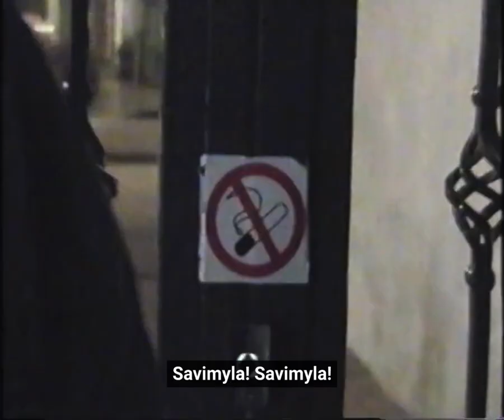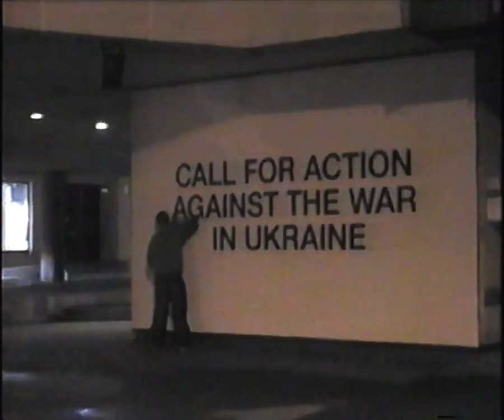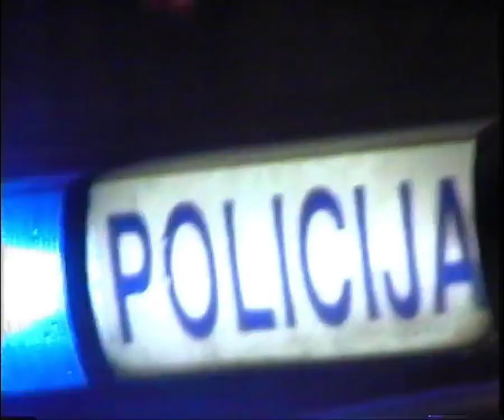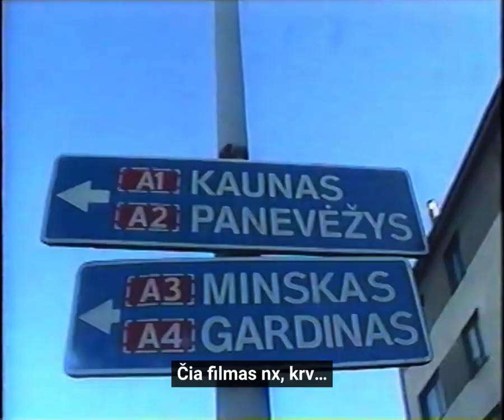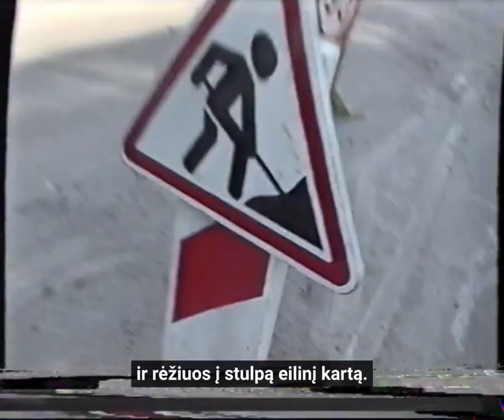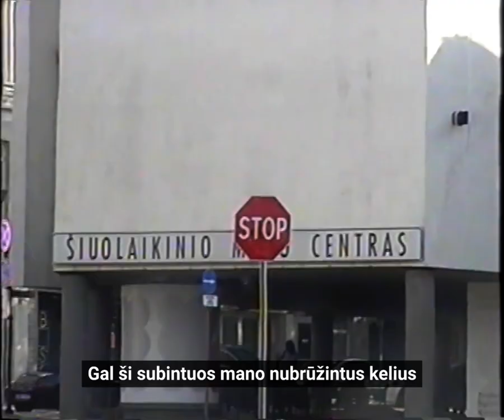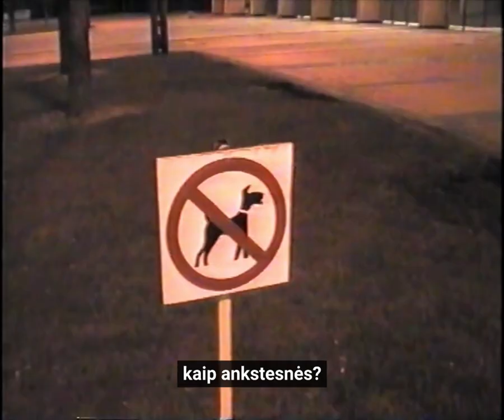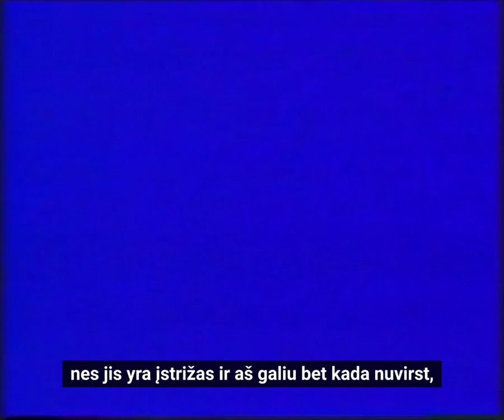savimyla - malonu susipažint (pilnas filmas)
EP „malonu susipažint“ jau spotify platformoje!

LT
Šis audiovizualinis albumas sudarytas iš Kalvarijų turguje pirktų neišmagnetintų kasečių ir mano asmeninės dokumentikos, įrašytos naudojant VHS  kamerą, bei muzikos, sukurtos remiantis mano patirtimi atsikrausčius į Vilnių. Taip sukuriamas ryšys tarp mano ir kitų žmonių asmeninių išgyvenimų. Šiuo darbu siekiu kalbėti apie žmogiškas problemas, kurias dažnu atveju norime ignoruoti.

EN
This audiovisual album consists of not magnetized video cassettes purchased at the Kalvarijos Market and my personal documentations of everyday life which were recorded using a VHS camera, as well as music created based on my experience after moving to Vilnius. This creates a connection between me and other people’s personal experiences. In this work, I aim to talk about human issues that we often want to ignore.

Režisūra: Matas Petkūnas
Žodžiai ir instrumentalas: Matas Petkūnas
Mixed by: Jurgis Masilionis
Master by: Tomas Verbaitis
„pūk.“ prodused by: Domantas Starkauskas

Ačiū Vilniaus Dailės Akademijai
Menininkui Dariui Žiūrai (Baigiamojo darbo vadovui)
Domantui Starkauskui (už „pūk.“ gabalo paturbinimą)
Bendrabučio gyventojams (už mano vardo rėkavimą)
Bei špunkai, vėjam, cafe de paris ir bixam (už nuostabius prisiminimus)

0:00 - nelįsk.
2:48 - taip, mano vardas savimyla!
6:21 - kaltinu, nu?
9:17 - dar!
13:21 - pūk.